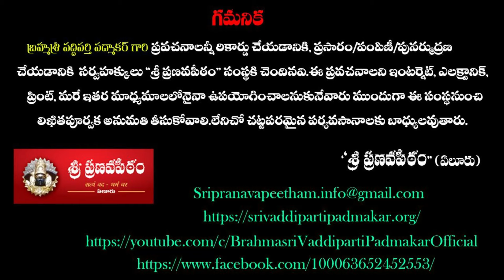ఇతరుల కీర్తిని చూసి ఓర్వలేని వారు | Gurubodha - గురుబోధ | By Brahmasri Vaddiparti Padmakar Garu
vaddipartipadmakar latest

 Gurubodha  - గురుబోధ | By Brahmasri Vaddiparti Padmakar Garu

vaddiparti padmakar uttara ramayanam, vaddiparti padmakar ayodhya vaibhavamC

sambhala telugu sambhala by vaddiparti padmakar vaddiparti padmakar interview vaddiparti padmakar latest telugu pravachanalu telugu stotramulu vaddiparti padmakar stotram

temples,unknown facts in telugu,telugu facts,mythical city,shambhala city,shambala mystery,underground city,interesting facts,facts,mystery,shambala,shambhala,hindu gods,india mythology